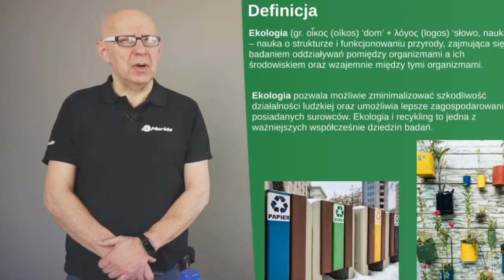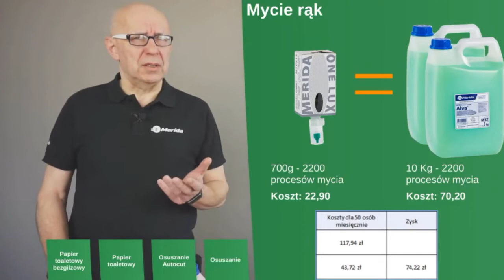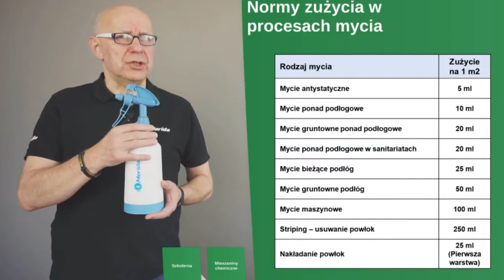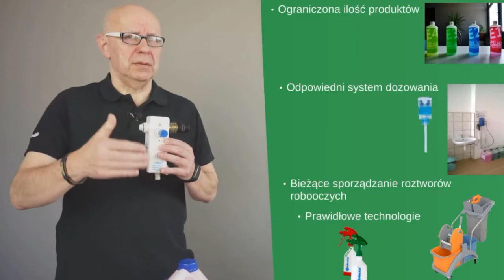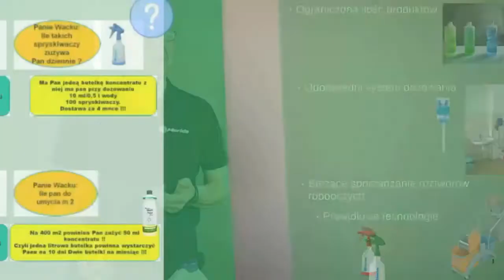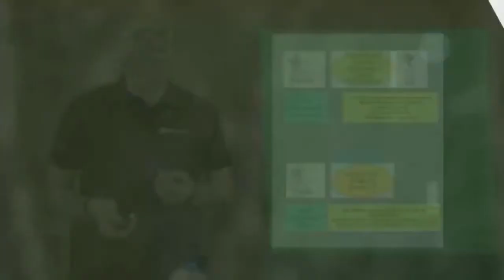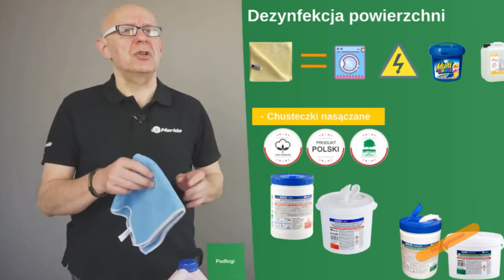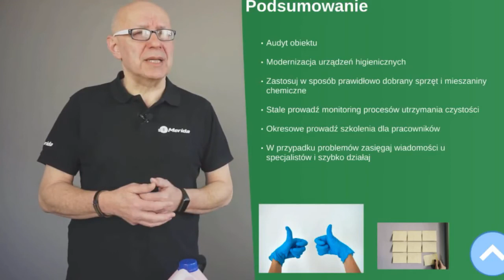Utrzymanie czystości, a ekologia - Webinar - Merida - 12.04.2022